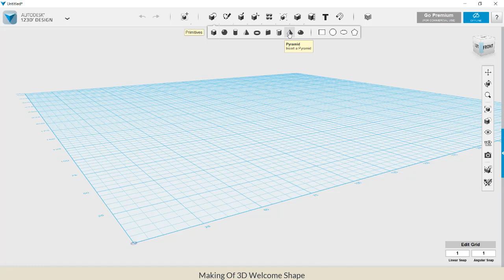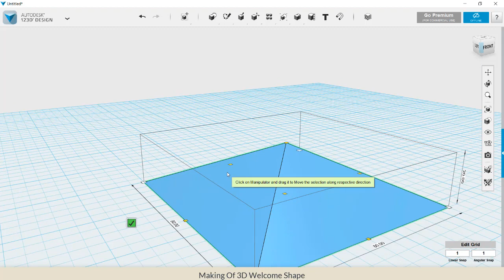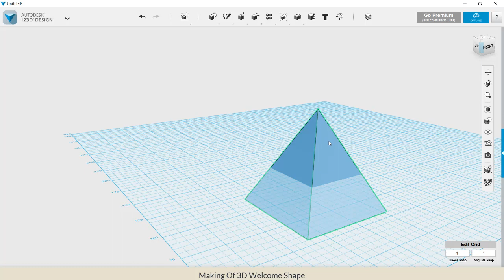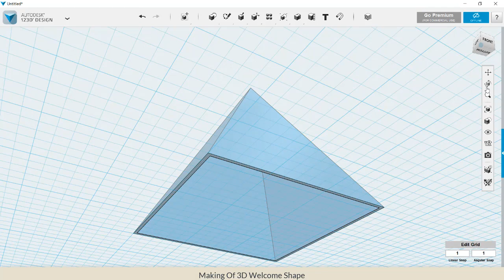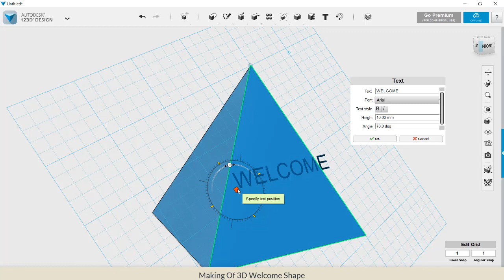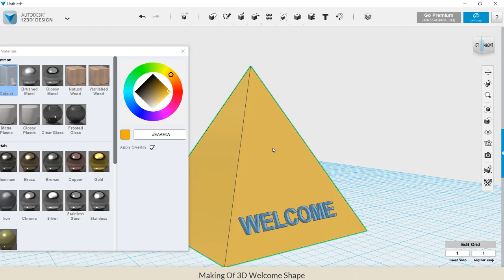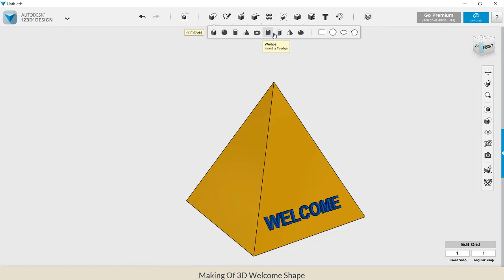Welcome Shape For 3D Printing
3D_PRINTING_For_Class_6,7,8,9,10,11,12

3D FINDING NAME
3D DESIGN THINKING
3D PEN STAND
3D AWARD
3D ROBOT
3D UFO
3D ACTION REACTION CAR
3D HYDRAULIC CRANE
3D ECO MODEL

7 segment display with arduino
NOT GATE WITH ARDUINO BOARD
NOR GATE WITH ARDUINO BOARD
AND GATE WITH ARDUINO BOARD
OR GATE WITH ARDUINO BOARD

NAND GATE WITH ARDUINO BOARD